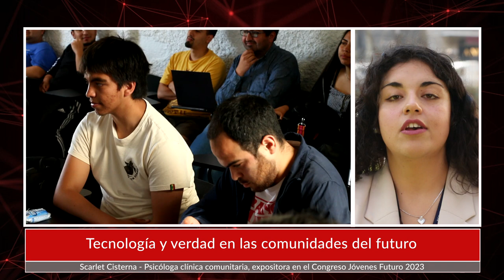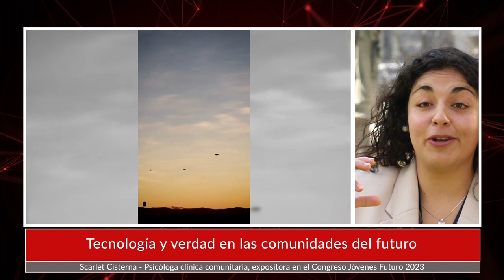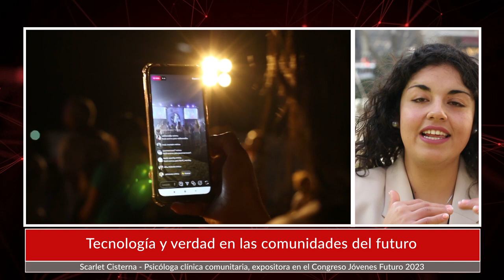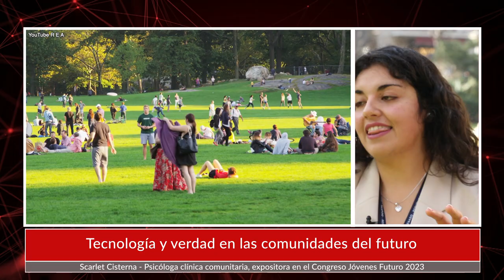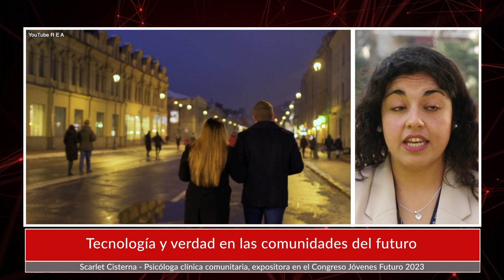Scarlett Cisterna: tecnología y verdad en las comunidades del futuro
La psicóloga clínica comunitaria, Scarlett Cisterna, fue expositora en el Congreso Jóvenes Futuro 2023, se refirió a la construcción de comunidades de futuro, donde es imprescindible utilizar herramientas nuevas de transformación. Más de esta entrevista, en la nota publicada por el Programa Asia Pacífico de la BCN